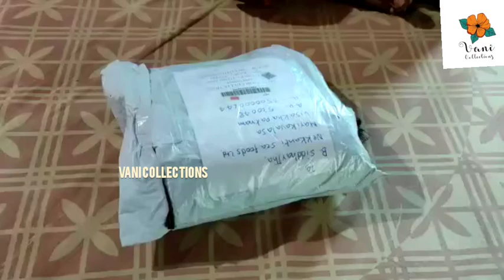Happy customer Beaufull Brasso Sarees Unpacking Vedeio 💃💃